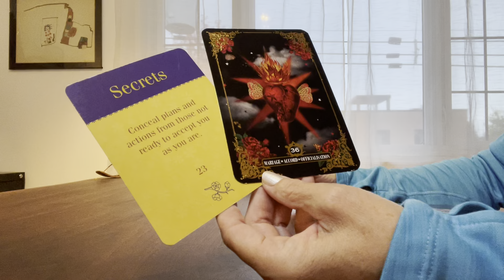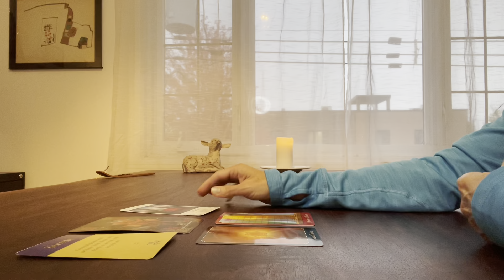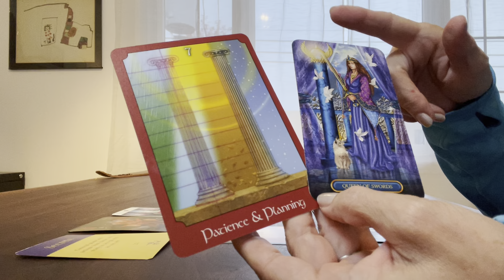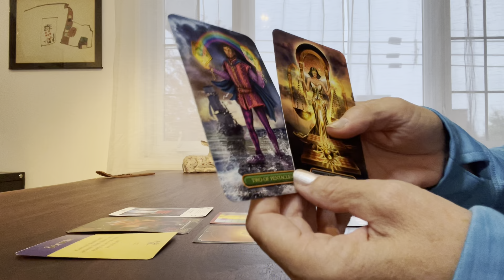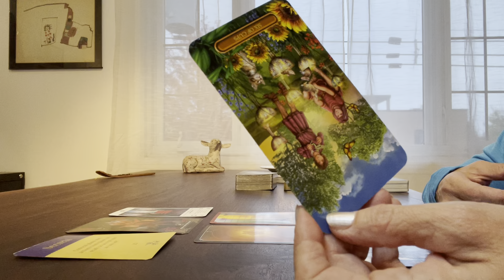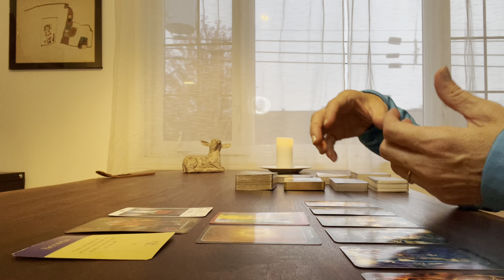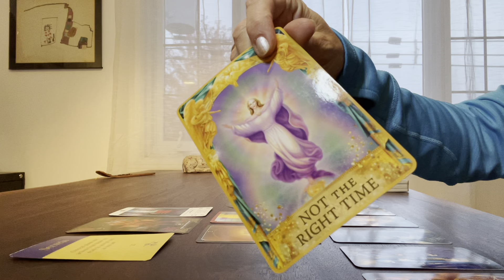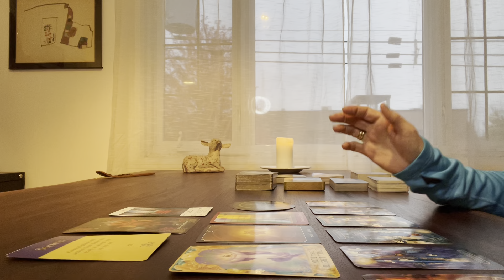Scorpion - L’approche d’une proposition amoureuse bien réfléchie - Novembre 2023